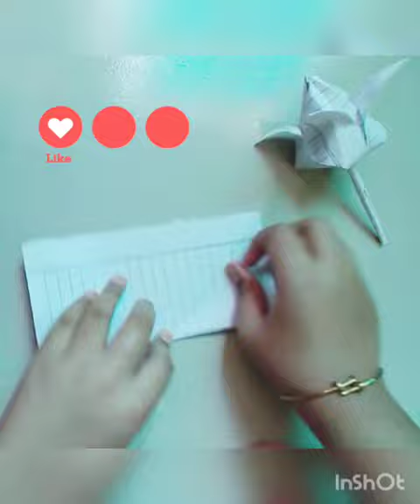How to make a water lily /paper flower /DIY PAPER WATER LILY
today I have shown you how to make a paper water lily

see you soon with an interesting video ...
stay home stay safe .
till then
bye bye ❤️❤️